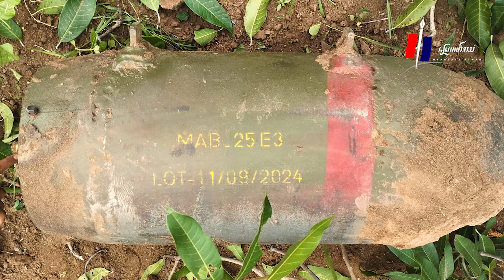တောင်သာနယ် လေကြောင်းတိုက်ခိုက်ခံရမှု ပြည်သူ ၂ ဦးဒဏ်ရာရ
တောင်သာနယ် လေကြောင်းတိုက်ခိုက်ခံရမှု ပြည်သူ ၂ ဦးဒဏ်ရာရ (ရုပ်/သံ)

တောင်သာ၊ စက်တင်ဘာ၂၄၊ ၂၀၂၄။

တောင်သာမြို့နယ်၊ နန်းတော်ကျေးရွာ (ခ) ဂွေးမြောင်ကုန်းကျေးရွာကို စစ်တပ်က လေကြောင်းနဲ့ တိုက်ခိုက်ရာ ပြည်သူနှစ်ဦး ထိခိုက်ဒဏ်ရာရခဲ့ပြီး နေအိမ်တလုံး ပြိုကျခဲ့တယ်လို့ ဒေသခံတွေဆီကသိရပါတယ်။

စက်တင်ဘာလ ၂၃ရက် နေ့လယ် ၁၁ နာရီခန့်မှာ စစ်ကောင်စီတိုက်လေယာဉ် ၁ စီးက ပေါင်၂၅၀ ဗုံးသီးတွေ ကျဲချခဲ့သလို စက်လက်တွေနဲ့လည်း ပစ်ခတ်သွားခဲ့တာကြောင့် လူနေအိမ်တလုံး ထိမှန်ပြီး ပြည်သူနှစ်ဦးလည်း ဒဏ်ရာရကာ မစိုးရိမ်ရဘူးလို့ ဒေသခံတဦးက ပြောပါတယ်။

ဗုံးကျဲခံရတဲ့နေအိမ်ကို  တော်လှန်ရေးတပ်တွေက နယ်မြေရှင်းလင်းရေးလုပ်ချိန်မှာ တိုက်လေ ယာဉ်ကနေ ပစ်ချခဲ့တဲ့ မပေါက်ကွဲသေးတဲ့ ဗုံးတလုံးကိုလည်းတွေ့ရှိခဲ့တယ်လို့ သိရပါတယ်။

စစ်ကောင်စီတပ်က တောင်သာမြို့နယ်ထဲမှာ တိုက်ပွဲဖြစ်တာမရှိဘဲ ကျေးရွာ၊ လူနေအိမ်တွေနဲ့ ပြည်သူတွေကို ပစ်မှတ်ထားတိုက်ခိုက်နေတာဖြစ်တယ်လို့ တော်လှန်ရေးတပ်တွေက ဆိုပါတယ်။

အခုရက်ပိုင်းမှာ မန္တလေးတိုင်းအတွင်းက စဥ့်ကူး၊ မတ္တရာ၊ တောင်သာ၊ ငါးဇွန်၊ နွားထိုးကြီး၊ မြင်းခြံမြို့နယ်ဘက်တွေကို စစ်တပ်က နေ့စဥ်လေကြောင်း တိုက်ခိုက်တာတွေပြုလုပ်နေပြီး လေကြောင်းတိုက်ခိုက်မှုကြောင့် စက်တင်ဘာတတိယနဲ့နောက်ဆုံးပတ်အတွင်းမှာ ပြည်သူ ၂၀ ဝန်းကျင် သေဆုံးခဲ့တယ်လို့ သိရပါတယ်။